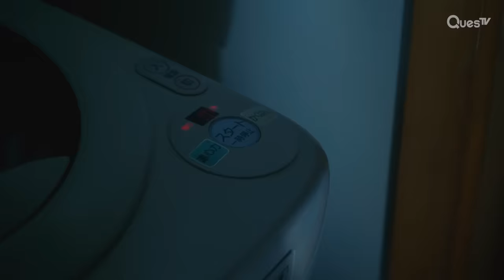[ENG SUB] [Clip] My Weatherman Knows How to Be Tender When I am Down | My Personal Weatherman | EP5